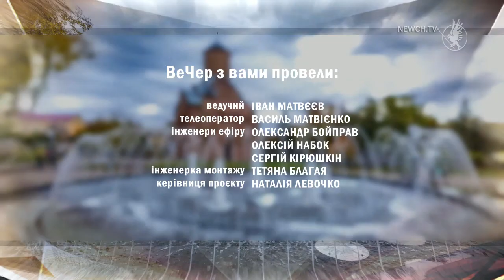ВеЧер 08.10.21 - Про художню самодіяльність у малих селах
Директор Любецького будинку культури Тарас Тарасенко - поет композитор автор пісень розкаже про творчість власну та своїх вихованців. Зокрема поговоримо про художню самодіяльність у малих селах.